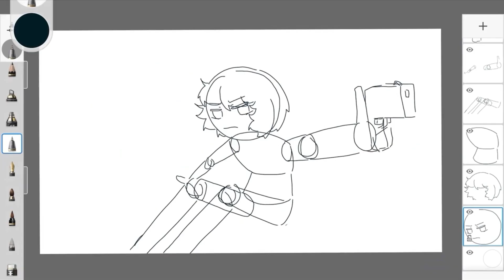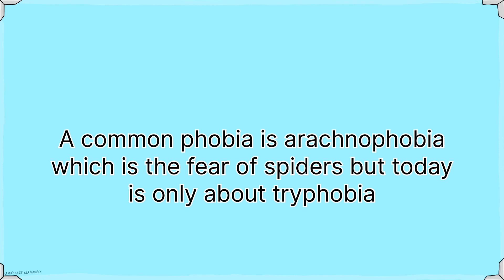Random things 41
I am getting some recommended from this account right now - awonderingllama

Editor/Just here:
Aquva

Music producer:
Rosesoul_melodrama

Artist:
Jerroywondrousart

Sound effect:
LlamagroupB3

2nd editor/gameplay/random things/idea box:
JustBeingLaz

Management leader/channel owner:
Awonderingllama